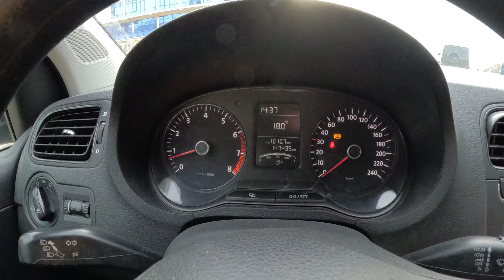А у нас +18 , Пляж "Багратион" Лазаревское 08.12.2023. 🌴ЛАЗАРЕВСКОЕ СЕГОДНЯ🌴СОЧИ.